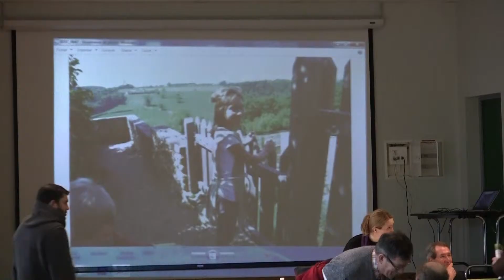UNESCO inscription au Patrimoine du pays Bocage Charolais Brionnais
Réunion prélimaire avec le monde agricole pour rassurer les agriculteurs